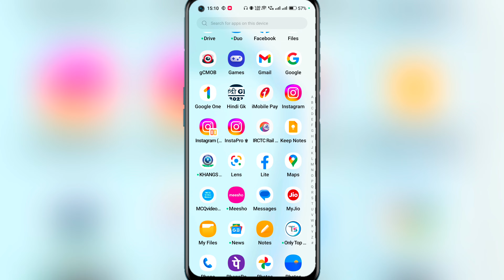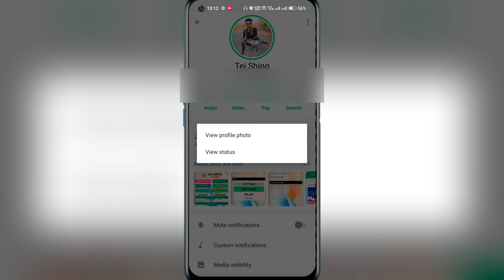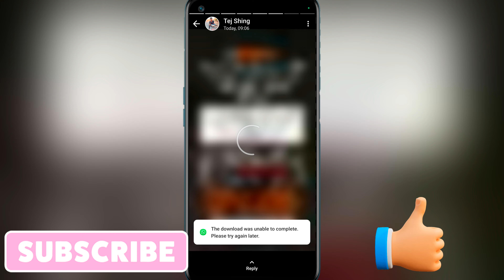Whatsapp Dp Par Green Circle Kyu Aa Raha Hain ? || Whatsapp Me Dp Ki Jagah Status Kaise Hataye ?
:-Aaj ki Video Me Aapko Me btane vala hu ki WhatsApp Me Dp Par Green Circle Kyu Aara kaise hataye:-